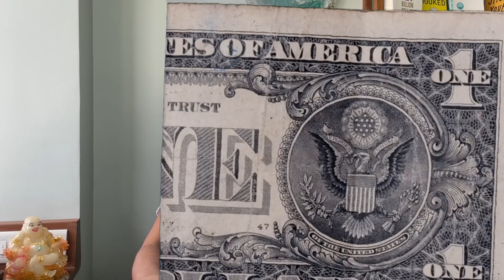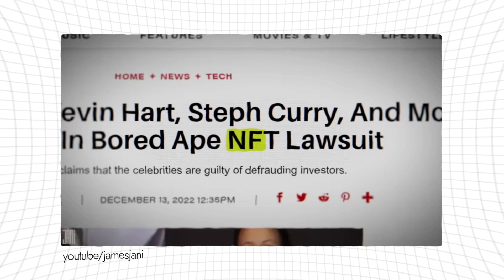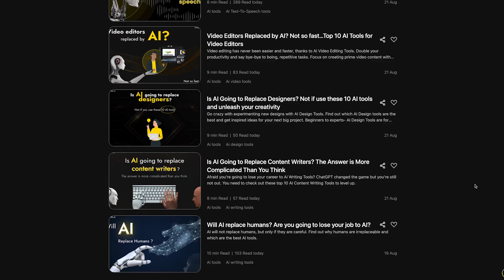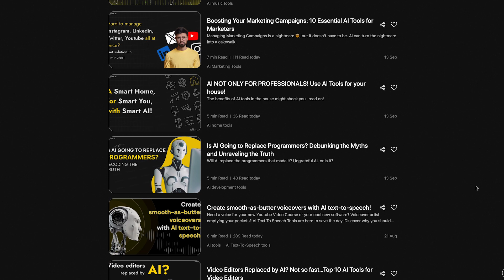Our Journey from Zero to One | Ep.01 | Toolplate.ai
Join us on the rollercoaster ride of entrepreneurship as a young IT company founder navigates the challenging path to launch a groundbreaking product.

This story begins with early success—a 20-year-old founder making waves in the IT services industry, but soon finding themselves in the monotonous rhythm of steady monthly income. The desire to create a game-changing product, like the giants Google and Uber, ignited.

In August '22, the journey began with an idea to mass-produce NFTs. Yet, hurdles emerged—lack of a capable NFT team, the need for substantial long-term investment, and the unpredictable NFT market. Regrettably, they shelved the project, craving another opportunity.

Then, the AI revolution dawned, led by ChatGPT's meteoric rise. The founder spotted a gap—100,000+ AI tools in a crowded market but a scarcity of the right ones for specific tasks.

Inspired, they initiated plans for an AI tools directory, working passionately. However, the project was overshadowed by their service-based commitments. They opted for blogging on WordPress, a decision that would soon be deemed a significant misstep.

This is a story of resilience, hard-earned lessons, and the unwavering pursuit of entrepreneurial dreams, where success is an ongoing journey filled with determination.

Learning from Experiences is the new Normal.!!